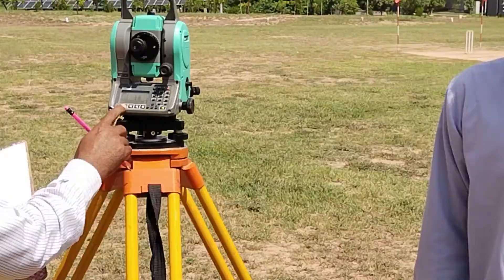MODERN INTRUMENTS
Modern tool usage of the surveying.